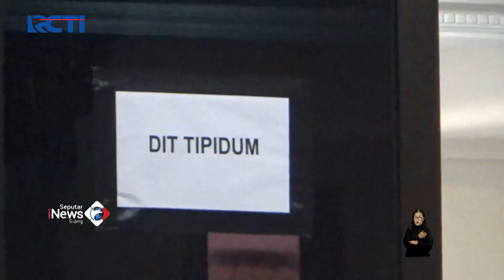Tujuh Ajudan Kadiv Propam Non Aktif Dipanggil Komnasham SeputariNewsSiang 26/07